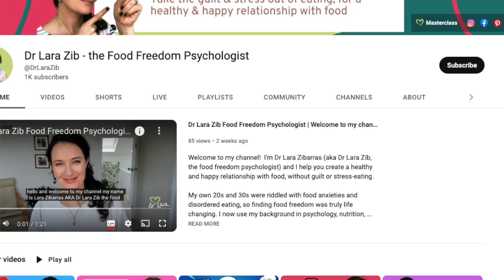The problem with what I eat in a day videos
Do you watch “what I eat in a day” videos? Perhaps you’re wondering if they are useful or helpful to watch? Is it possible to watch what I eat in a day videos if you are in ED recovery, or if you just want to be healthy? In this video I share 5 things that I see as the problem with what I eat in a day videos, and how to navigate these more carefully so they don’t negatively impact your mental health.

I upload weekly videos on content like disordered eating, ditching diet culture, food freedom, intuitive eating, mindset and health tips.

👉Looking to heal your relationship with food and/or body image? Here’s how I can help…

By the end of this FREE 35 minute training you’ll:

💜 Understand WHY you've struggled with binges, emotional eating, and feeling guilty when you eat something "naughty"
🧡 Discover the 3 mistakes you're probably making that have you feeling out of control around food.
💚 Identify how to fix these mistakes now so you can stop feeling guilty each time you fall off the "healthy eating" wagon

📕 Diet Free revolution
📕Just Eat It

O T H E R   R E S O U R C E S

👉 JOIN UNDIET 🌟 The largest non-diet space online with access to 250+ experts 🌟

👉 FREE QUIZ 🌟 Emotional eater? Find out which type in this 1 minute quiz 🌟

🧡 Feeling out of control around food? Here's what to give up -

Hi! I'm Dr Lara - the food freedom psychologist. My 20s and 30s were riddled with food anxieties and disordered eating, so finding food freedom was truly life changing. Using my background in psychology, nutrition and intuitive eating, I’m now on a mission to help women eat dessert without guilt, find “healthy” without the obsession, and the freedom and joy in eating again.

👋 S A Y   H I   O N   S O C I A L

✔ Logitech Brio Stream Webcam ultra HD 4K
✔ Blue Yeti Microphone
✔ Apple MacBook Pro

☑️ The information in this video is not a substitute for advice from your doctor. The advice you will find is based on both my experience and research evidence (and I will provide relevant links). However, I am not medically trained, and the Dr. in front of my name comes from my PhD in psychology.

☑️ Dr Lara Zib is a participant in the Amazon Services LLC Associates Program, an affiliate advertising program designed to provide a means for sites to earn advertising fees by advertising and linking to Amazon.com and Amazon.co.uk.